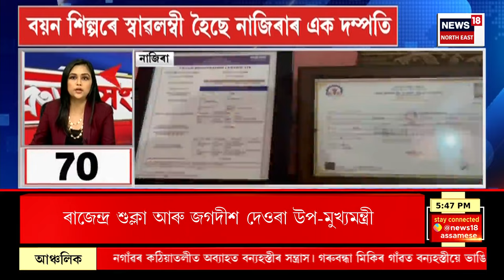FAST NEWS : মধ্যপ্ৰদেশৰ নতুন মুখ্যমন্ত্ৰীৰ নাম ঘোষণা | NEW CM of Madhyapradesh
FAST NEWS | মধ্যপ্ৰদেশৰ নতুন মুখ্যমন্ত্ৰীৰ নাম ঘোষণা
* মধ্যপ্ৰদেশত দুজন উপমুখ্যমন্ত্ৰী নিযুক্তি
* Supreme Court ত অনুচ্ছেদ ৩৭০ৰ বাতিলক লৈ চূড়ান্ত ৰায়দান